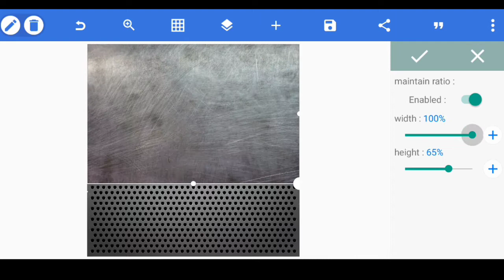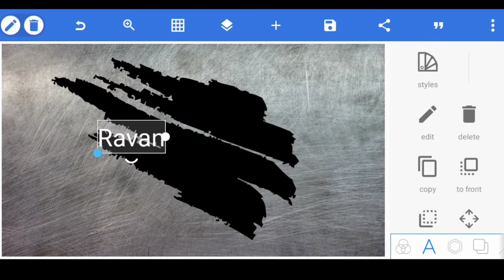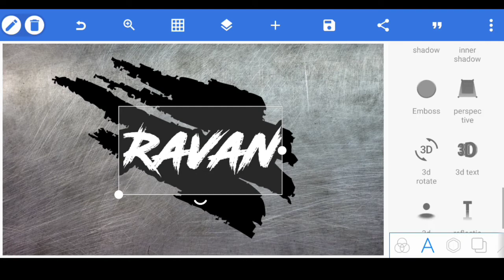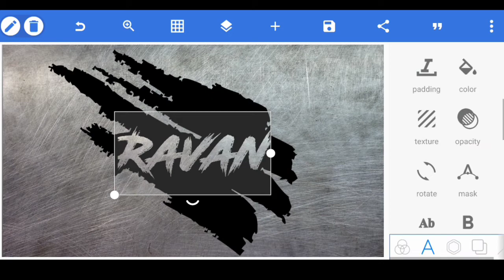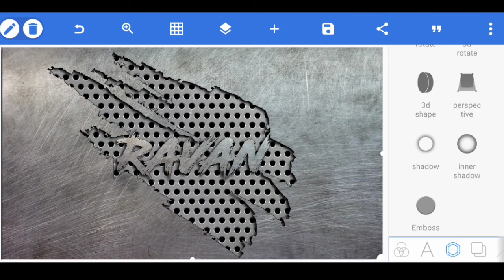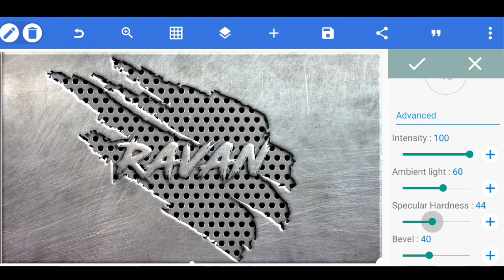How to edit 3D Name In Pixellab Step By Step tutorial || How to make Silver Effect Text Logo Design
How to edit 3D Name In Pixellab Step By Step tutorial || How to make Silver Effect Text Logo Design by Technical Bala

how to Edit 3D Name In Pixellab Step By Step tutorial

backgrounds Link

Hi me Balram kumar Bala
like hit Targets 100 likes

Pixellab link

Pixellab tutorial

3D Name

splash and metal background

How To Make Glow Glass Font In Android Like Photoshop CS6 || New Gradient Glow Glass Font

Vijay mahar joker photo editing |New Joker Viral Photo

How to edit shayari on picture in pixellab | pic par shayari

kaise likhe

Make Vector Logo In Pixellab || How To Make Vector Logos In Pixellab tutorial

Toolwiz And Adopt Photoshop Express Effect tutorial || Romeo Creativity

How To Make Raw Effect Editing In Lightroom AndPicsArt Like Photoshop Raw Editing In Android